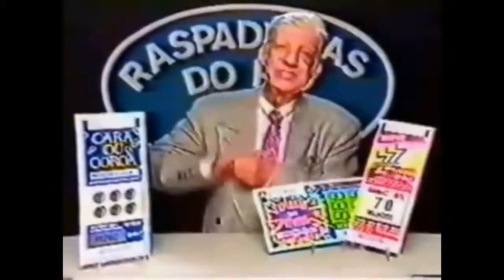ZUEIRA NEVER ENDS - Medal Of Honor: European Assault - Parte 4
A ZUEIRA NÃO PODE ACABAR!!!

/MSuperExtreme?ref=ts&fref=ts